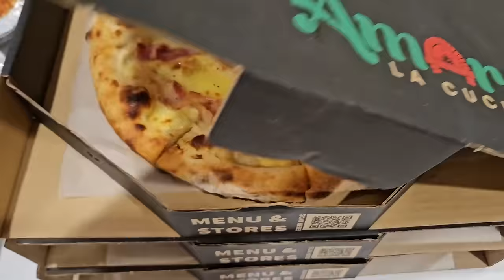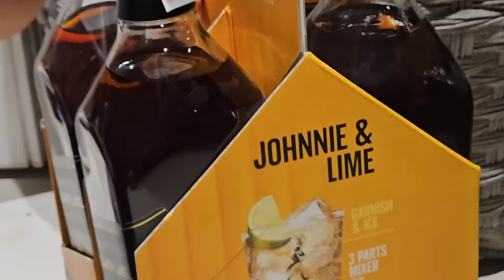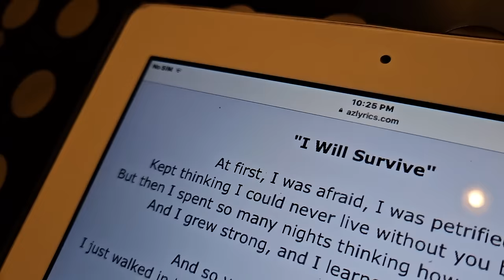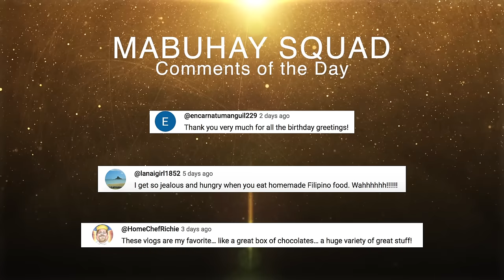We Hosted The Biggest Party Weekend at Our Farm House | Vlog #1720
Welcome to my daily vlogs at the Mabuhay Suad Farm House! We'll be your daily dose of positive vibes online! I upload a new video every two or three days at 7AM EST!